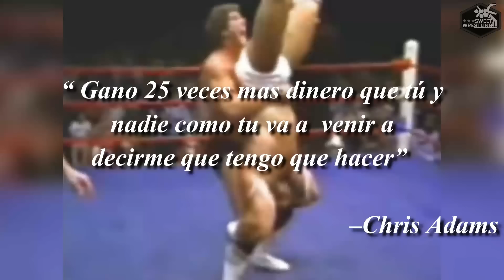De POPULARIZAR LA SUPERKICK al OLVIDO: El NO tan CABALLERO CHRIS ADAMS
VENTAJAS DE MIEMBROS:
Nivel 1 (9 MXN):
✅Insignias de lealtad junto a tu nombre en los comentarios y el chat en vivo
✅Insignias personalizadas para miembros
✅Emojis personalizados que se pueden usar en los comentarios y el chat en vivo
✅Respuesta prioritaria en los comentarios
✅Fotos y actualizaciones de estado de videos
✅Mod del canal en directos.